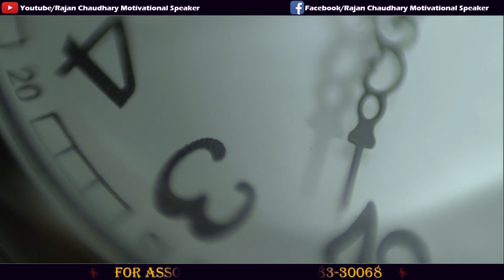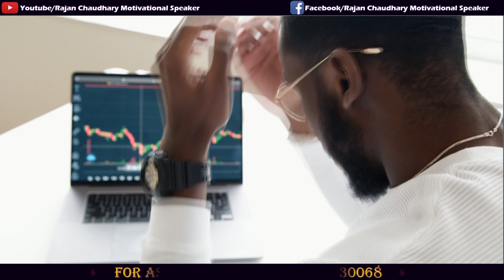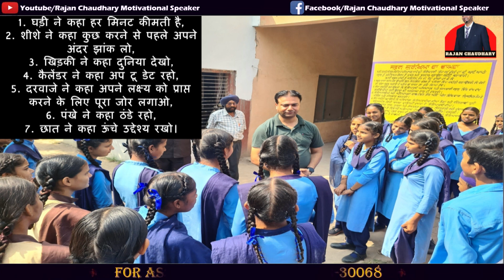अपनी काबिलियत पहचानो अगर सफल होना है तो - Rajan Chaudhary - Motivational Video in Hindi - Life Tips